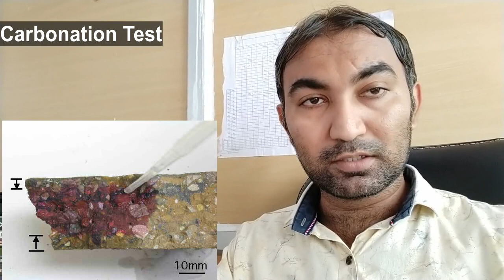CARBONATION TEST OF CONCRETE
Weathering carbonation, or atmospheric carbonation, occurs in concrete when calcium compounds react with carbon dioxide (CO2) from the atmosphere and water (H2O) in the concrete pores.